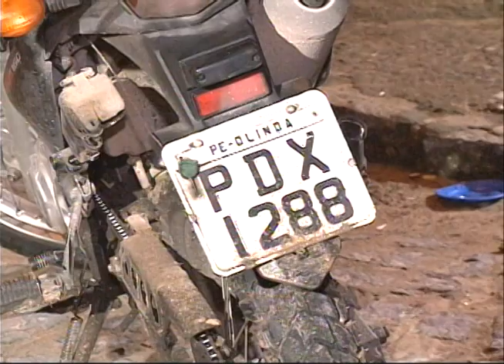[RONDA GERAL] Homem é executado no bairro de Arthur Lundgren 2, em Paulista